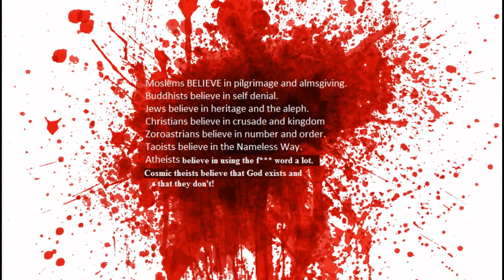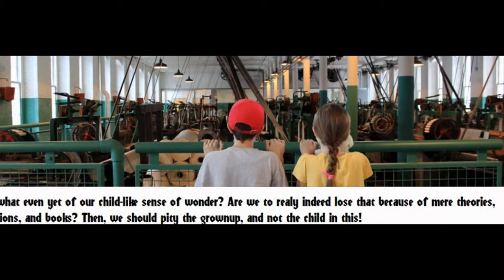nullo space: can we know reality?